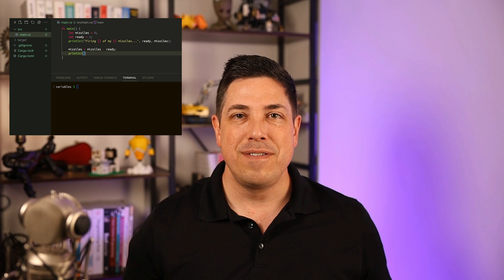Learn Rust with Nathan Stocks — Now on Ardan Labs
Big news for the Rust community! 🦀 Nathan Stocks’ trusted Rust courses have a new home at Ardan Labs, expanding our Rust curriculum.

Hear from Nathan and start your Rust journey with his 2 courses filled with expert instruction & hands-on exercises built for real-world developers.

Now available in our Self-Paced Rust Training Bundle:
- Ultimate Rust Crash Course
- Ultimate Rust 2: Intermediate Concepts

Want more from Ardan Labs? You can learn Go, Rust, Kubernetes, Docker & more through our video training, live events, or through our blog!